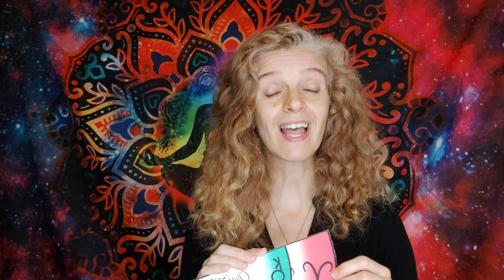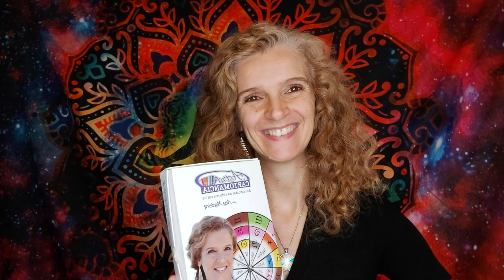SAGITÁRIO ♐ DESCRÉDITO INTELECTUAL 🤯 SAÚDE IMPLICADA 👀 1 JULHO 💥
𝐁𝐀𝐓𝐈𝐒𝐌𝐎 𝐀𝐒𝐓𝐑𝐀𝐋
𝐔𝐒𝐀 𝐎 𝐌𝐄𝐔 𝐋𝐈𝐍𝐊 𝐏𝐀𝐑𝐀 𝐑𝐄𝐆𝐈𝐒𝐓𝐀𝐑𝐄𝐒-𝐓𝐄 𝐍𝐎 𝐍𝐄𝐖𝐙𝐄𝐍𝐋𝐄𝐑

"𝐀 𝐀𝐬𝐭𝐫ó𝐥𝐨𝐠𝐚 𝐀𝐧𝐚 𝐌𝐚𝐜𝐢𝐞𝐢𝐫𝐚 𝐞𝐬𝐭𝐮𝐝𝐚 𝐀𝐬𝐭𝐫𝐨𝐥𝐨𝐠𝐢𝐚 𝐝𝐞𝐬𝐝𝐞 𝟐𝟎𝟎𝟔 𝐚𝐧𝐨𝐬 𝐞, 𝐚𝐭𝐫𝐚𝐯é𝐬 𝐝𝐞 𝐜𝐨𝐧𝐬𝐮𝐥𝐭𝐚𝐬, 𝐣á 𝐚𝐣𝐮𝐝𝐨𝐮 𝐜𝐞𝐧𝐭𝐞𝐧𝐚𝐬 𝐝𝐞 𝐩𝐞𝐬𝐬𝐨𝐚𝐬 𝐞𝐬𝐩𝐚𝐥𝐡𝐚𝐝𝐚𝐬 𝐩𝐞𝐥𝐨 𝐦𝐮𝐧𝐝𝐨.

𝐂𝐫𝐢𝐚𝐝𝐨𝐫𝐚 𝐝𝐨 𝐨𝐫á𝐜𝐮𝐥𝐨 "𝐀𝐒𝐓𝐑𝐎 𝐂𝐀𝐑𝐓𝐎𝐌𝐀𝐍𝐂𝐈𝐀" 𝐞 𝐟𝐮𝐧𝐝𝐚𝐝𝐨𝐫𝐚 𝐝𝐞 "𝐀𝐒𝐓𝐑𝐎𝐋𝐎𝐆𝐈𝐀 𝐏𝐀𝐑𝐀 𝐓𝐎𝐃𝐎𝐒, 𝐀𝐜𝐚𝐝𝐞𝐦𝐢𝐚 𝐝𝐞 𝐀𝐫𝐭𝐞𝐬 𝐀𝐬𝐭𝐫𝐨𝐥ó𝐠𝐢𝐜𝐚𝐬", 𝐞𝐧𝐬𝐢𝐧𝐚 𝐀𝐬𝐭𝐫𝐨𝐥𝐨𝐠𝐢𝐚 𝐝𝐞 𝐮𝐦𝐚 𝐟𝐨𝐫𝐦𝐚 𝐬𝐢𝐦𝐩𝐥𝐞𝐬 𝐞 𝐩𝐫á𝐭𝐢𝐜𝐚 𝐚𝐭𝐫𝐚𝐯é𝐬 𝐝𝐚𝐬 𝐬𝐮𝐚𝐬 𝐚𝐮𝐥𝐚𝐬, 𝐩𝐚𝐥𝐞𝐬𝐭𝐫𝐚𝐬 𝐞 𝐰𝐨𝐫𝐤𝐬𝐡𝐨𝐩𝐬.

𝐏𝐨𝐬𝐬𝐮𝐢 𝐮𝐦 𝐜𝐚𝐧𝐚𝐥 𝐝𝐞 𝐘𝐨𝐮𝐭𝐮𝐛𝐞 𝐨𝐧𝐝𝐞 𝐞𝐧𝐬𝐢𝐧𝐚 𝐀𝐬𝐭𝐫𝐨𝐥𝐨𝐠𝐢𝐚 𝐚𝐨 𝐦𝐮𝐧𝐝𝐨 𝐜𝐨𝐦 𝐯í𝐝𝐞𝐨𝐬 𝐬𝐞𝐦𝐚𝐧𝐚𝐢𝐬.

𝐌ã𝐞 𝐛𝐚𝐛𝐚𝐝𝐚 𝐝𝐞 𝐮𝐦𝐚 𝐥𝐢𝐧𝐝𝐚 𝐩𝐫𝐢𝐧𝐜𝐞𝐬𝐚, 𝐜𝐫𝐢𝐚𝐭𝐢𝐯𝐚 𝐞 𝐚𝐦𝐚𝐧𝐭𝐞 𝐝𝐚 𝐧𝐚𝐭𝐮𝐫𝐞𝐳𝐚, 𝐦ú𝐬𝐢𝐜𝐚, 𝐚𝐫𝐭𝐞 𝐞 𝐭𝐮𝐝𝐨 𝐨 𝐪𝐮𝐞 𝐞𝐬𝐭𝐢𝐦𝐮𝐥𝐚 𝐨 𝐜𝐨𝐫𝐫𝐞𝐭𝐨 𝐟𝐮𝐧𝐜𝐢𝐨𝐧𝐚𝐦𝐞𝐧𝐭𝐨 𝐝𝐨 𝐜é𝐫𝐞𝐛𝐫𝐨, 𝐨𝐫𝐠𝐮𝐥𝐡𝐚-𝐬𝐞 𝐝𝐞 𝐯𝐞𝐫 𝐨 𝐦𝐮𝐧𝐝𝐨 𝐝𝐞 𝐮𝐦𝐚 𝐩𝐞𝐫𝐬𝐩𝐞𝐭𝐢𝐯𝐚 𝐝𝐢𝐟𝐞𝐫𝐞𝐧𝐭𝐞 𝐞 𝐩𝐨𝐬𝐢𝐭𝐢𝐯𝐚 𝐞 𝐚𝐜𝐫𝐞𝐝𝐢𝐭𝐚 𝐪𝐮𝐞 𝐨 𝐞𝐧𝐬𝐢𝐧𝐨 𝐝𝐚 𝐀𝐬𝐭𝐫𝐨𝐥𝐨𝐠𝐢𝐚 𝐯𝐚𝐢 𝐦𝐮𝐝𝐚𝐫 𝐨 𝐦𝐮𝐧𝐝𝐨."